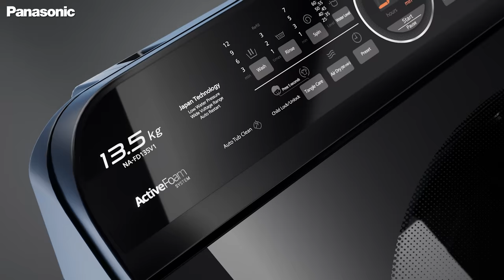The new Panasonic Fully Automatic Top-Load Washing Machine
Meet the ultimate example of perfection: the all-new Panasonic Fully Automatic Top-Load Washing Machine. Loaded with a world of benefits, its features are thoughtfully crafted to add utmost convenience and complement your lifestyle.

With a capacity of 13.5 kg, this premium washing machine is well-suited for big families. Equipped with Intelligent Econavi Sensors, it detects load & temperature and cuts down energy and water usage by 20%*. The built-in heater eliminates 99.9%* bacteria with its hot wash technology. StainMaster+ removes stains by using the right water temperature and makes clothes sparkling clean. The powerful Water Bazooka penetrates deep down the fabric to ensure thorough cleaning. Powered by TD Inverter technology, Active Foam Technology and Active Wave Pulsator, this incredibly designed piece is a must-have!